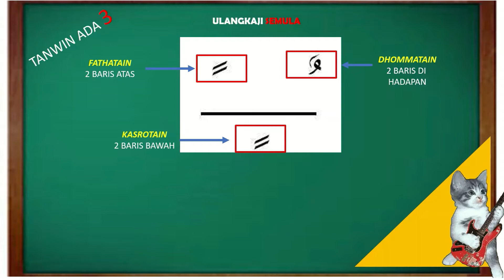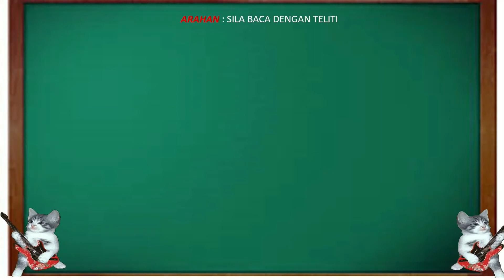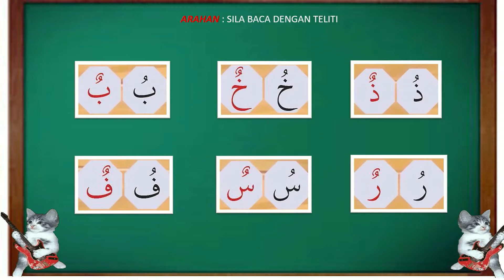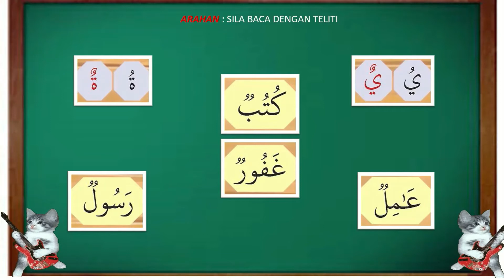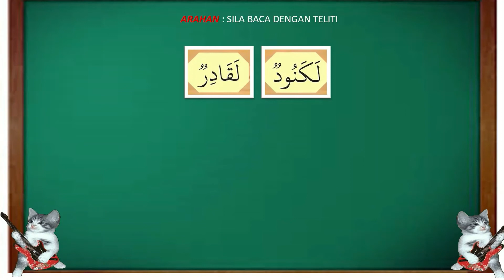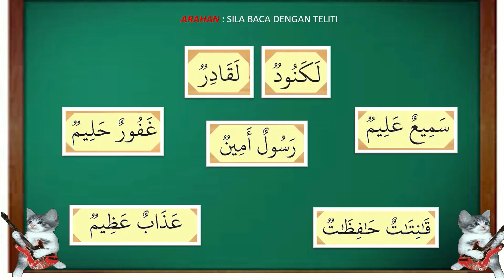Pendidikan Islam Tahun 1 Huruf Hijaiyah Berbaris Dhommatain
Video ini adalah pembelajaran Pendidikan Islam Tahun 1 mengikut sukatan pelajaran Kementerian Pendidikan Islam versi terbaharu.